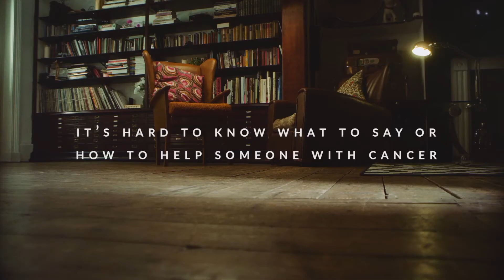MacMillan: Lost for Words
People share their stories on how it felt and how they dealt with cancer.

This content was paid for by MacMillan.

Published: 2016